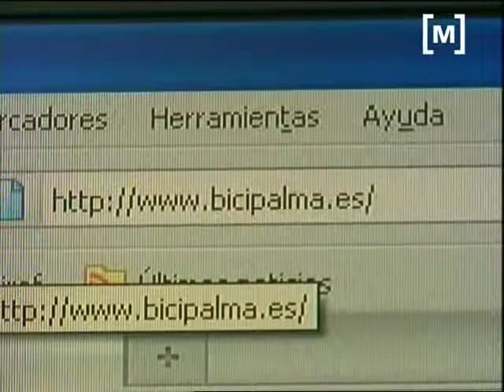Posada en marxa del Bicipalma